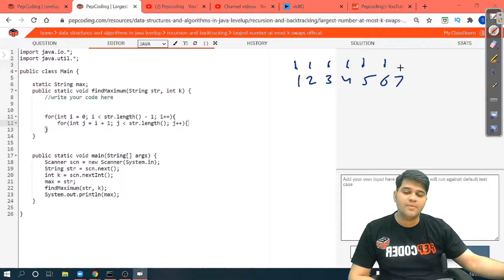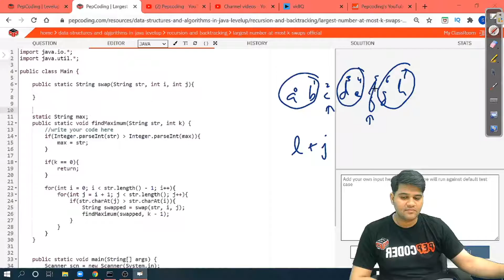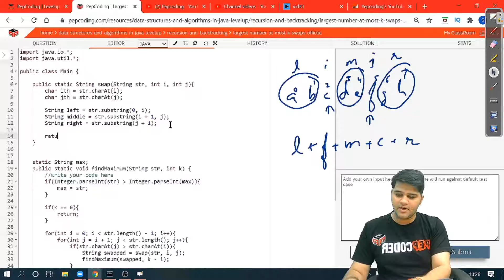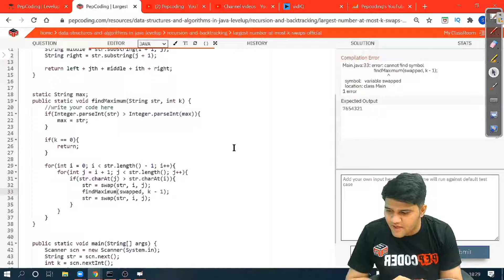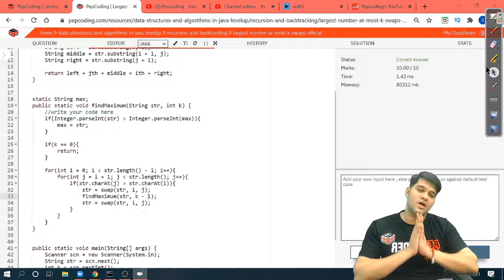Maximum Number after K Swaps | Maximum Swap Explained with Code using Backtracking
NADOS also enables doubt support, career opportunities and contests besides free of charge content for learning. In this video, we discuss the K swaps problem where we are required to find the maximum number after performing K swaps on the digits. This problem is similar to the Maximum Swap problem as discussed on Leetcode. In this problem,

1. You are given a string which represents digits of a number.
2. You have to create the maximum number by performing at-most k swap operations on its digits.

Pepcoding has taken the initiative to provide counselling and learning resources to all curious, skilful and dedicated Indian coders. This video is part of the series to impart industry-level web development and programming skills in the community.

HAPPY PROGRAMMING!